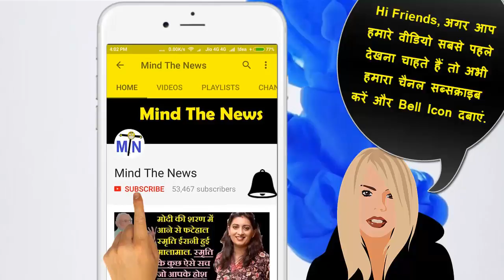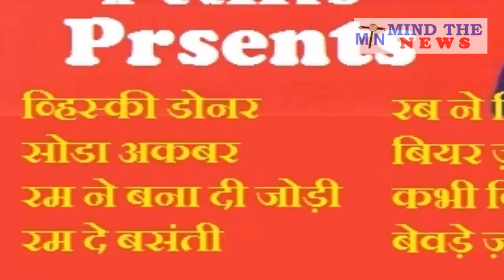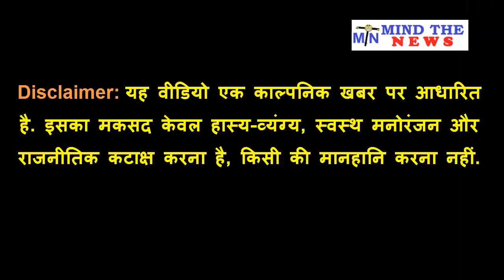अपना Loan उतारने के लिए Vijay Mallya फ़िल्में बनाएंगे.Whisky Donor होगी पहली Film| Kingfisher Films.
सुनने में आया है की यह सारी फ़िल्में वह किंगफ़िशर फिल्म्स (Kingfisher Films) के बैनर तले बनाएगा. और किंगफ़िशर फिल्म्स की पहली फिल्म होगी व्हिस्की डोनर (Whisky Donor).
व्हिस्की डोनर के बाद आने वाली फिल्मों की सूची कुछ इस प्रकार है.
सोडा अकबर (Soda Akbar).
रम ने बना दी जोड़ी (Rum Ne Bana Di Jodi).
रम दे बसंती (Rum De Basanti).
रब ने पिला दी थोड़ी (Rab Ne Pila Di Thodi).
बियर ज़ारा (Beer Zara).
हम टाइट हो चुके सनम (Hum Tight Ho Chuke Sanam).
कभी व्हिस्की कभी रम (Kabhi Whisky, Kabhi Rum).
बेवड़े ज़मीन पर (Bevde Zameen Par).
ब्रांडी राठौर (Brandy Rathore).
एक था किंगफ़िशर (Ek Tha Kingfisher).
और आखिर में, जिस फिल्म का सभी बेसब्री इसे इंतजार कर रहे हैं, वह है, “भाग माल्या भाग” (Bhaag Mallya Bhaag).
सबसे बढ़िया और अनोखी बात. इन सब फिल्मों को देखने जाने वालों को सिनेमा हाल में ही बियर, व्हिस्की, रम इत्यादि कॉम्प्लीमेंटरी मिलेंगे. है ना सोने पे सुहागा. 🙂